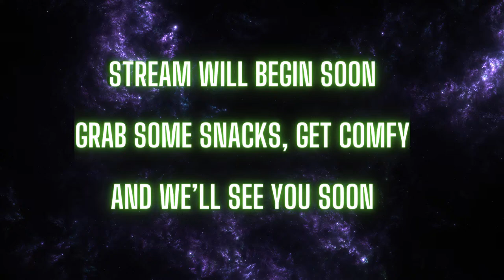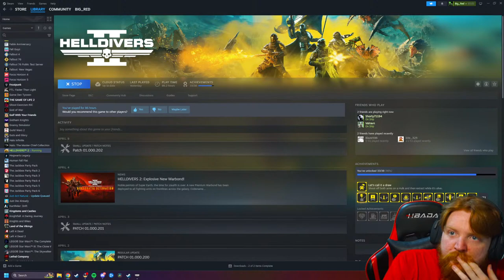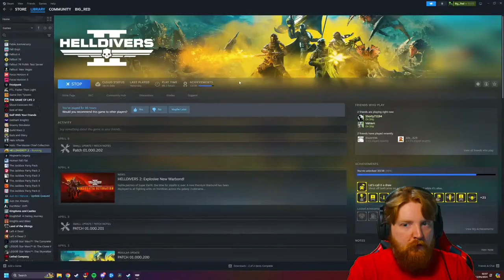🔴 LIVE - New Helldivers 2 Warbond. Let's Check Out The New Toys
Helldivers 2 is a 4 player co-op game like the old Starship Trooper movie and honestly, it's so good with friends. Come join us and check it out!